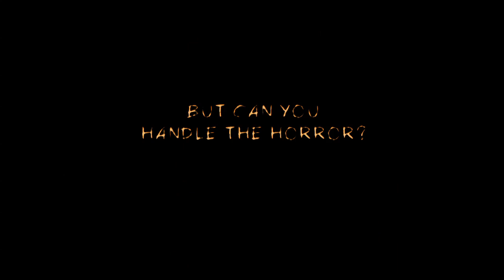Scream-Off Compilation | House of Scream | FandangoMovies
Fandango asked for you to submit your bone-chilling screams via instagram and twitter. Here are some of the top screams! The winning Scream-Off screamer will be awarded a trip for two to Estes Park, Colorado for a two-night stay at the 104-year-old Stanley Hotel, which Fandango says was horror writer Stephen King's inspiration for The Shining. On October 31, Guns 'N Roses' Hall of Fame guitarist Slash will choose the winner.

About House of Screams:
Lost? Afraid? Welcome to Fandango's House of Screams! You'll find trailers, tickets, exclusives, behind-the-scenes footage and extras to all the latest in horror movies. It will keep you terrified all night!